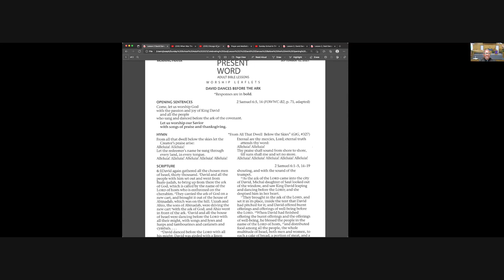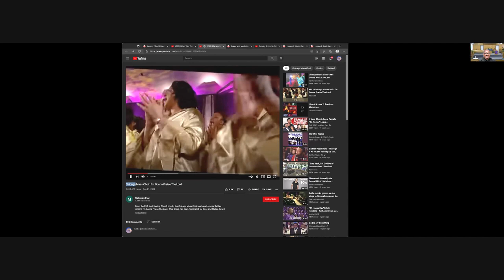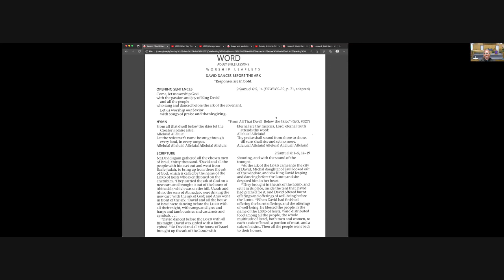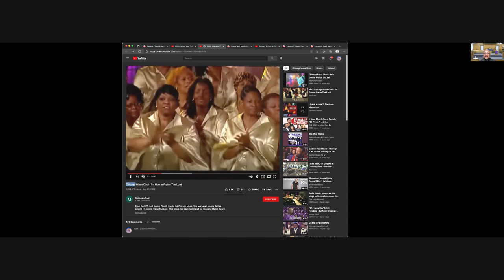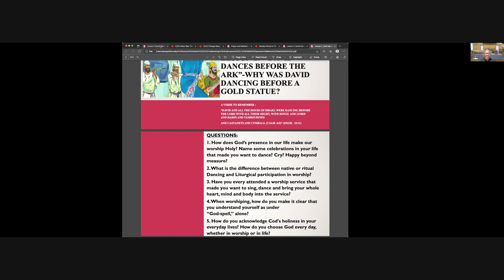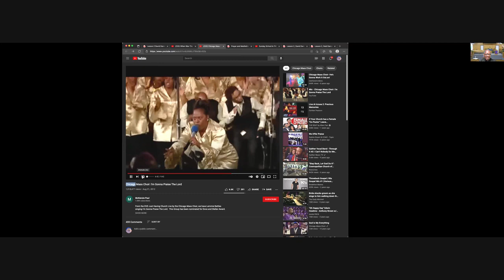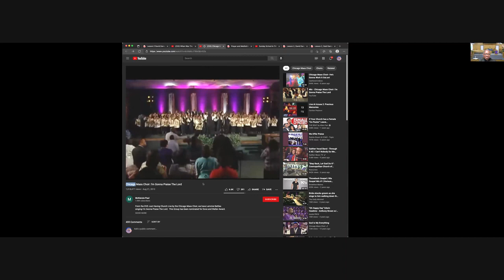Sunday School, Celebrating God, Lesson 2, David Dances Before the Ark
We continue with our Sunday School series entitled “celebrating God.” Lesson two has King David, dancing before the Ark of the Covenant (also known as the Ark of the Testimony, or the Ark of God). This sacred relic of the Israelites was cherished as a symbol that let everyone know that God was with the Jews, in the same way, we respect our nation’s flag in times of battle and attack, like the 911 terrorist attack and when the flag as our nation’s symbol of freedom is flown in peace time. The Ark consisted of a pure gold-covered wooden chest with an elaborate lid called the Mercy seat. The Ark is described in the Book of Exodus as containing the two stone tablets of the Ten Commandments. According to New Testament Book of Hebrews, it also contained Aaron's rod and a pot of manna. The biblical account relates that, approximately one year after the Israelites' exodus from Egypt, the Ark was created according to the pattern given to Moses by God when the Israelites were encamped at the foot of Mount Sinai. Our lesson today features David accompany by thirty thousand male troops dancing before the Ark. In 2 Sam. 6:1-5, God is present with the souls of his people, when see the outward tokens of his presence. David is settled in the throne, and he honors God by reviving the ark and bring it back to the newly christen capital, Jerusalem. As Christians, Jesus Christ is our Ark; in and by him God manifests his favor and accepts our prayers and praises. The ark especially typified Christ and his mediation, in which the name of God and all his glories are displayed. The Levite priests should have carried the ark upon their shoulders. The Philistines, who had captured the Ark, may have carried the ark in a cart without suffering for it; but if Israelites did at their peril, when the Ark was almost dropped in transit and the man who stop to keep it from falling was strife dead. Our lesson today celebrates this wonderous event as the first great King of Israel, David, dances before the Ark of the Covenant.

When we look at events in our day, with the uptick in COVID-19 cases, raging forest fires in the West, death from floods in the Northeast, hurricanes in the South and violence’s from a 20-year war in Afghanistan, we still have a lot to celebrate God for in our worship and we do should go forth and sing, shout and dance before God was His glorious blessings. May God be praised!